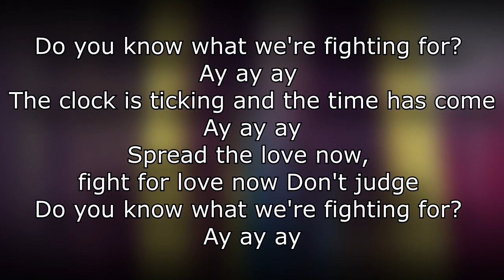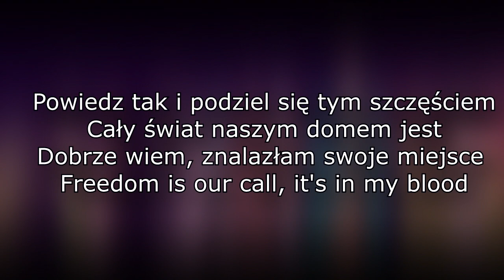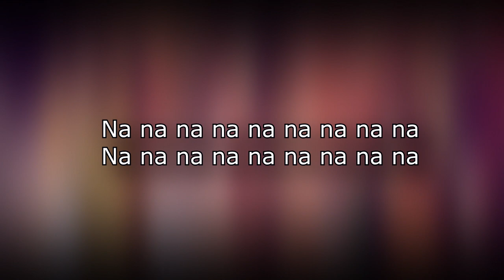Viki Gabor Superhero Poland Tekst Lyrcis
👉Zostaw Subskrypcje z dzwonkiem🔔i bądź na bieżąco z nowymi Filmami❗️❗️😵✅👈
👉Podobał ci się film? Zostaw Łapeczke❗️❗️👍🏿✅👈
💜Trzymaj się i do następnego  ❤❤❤